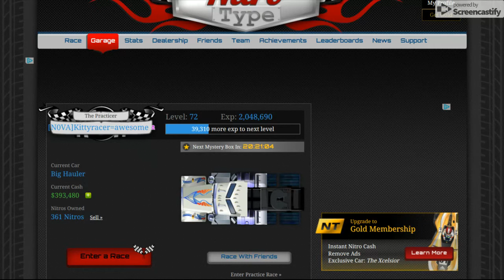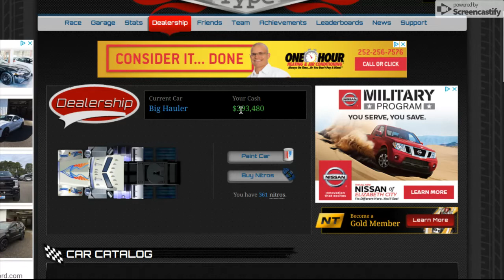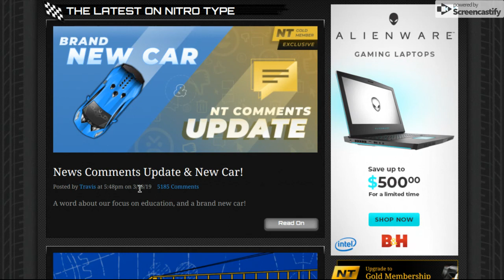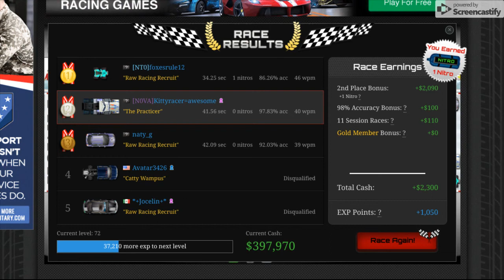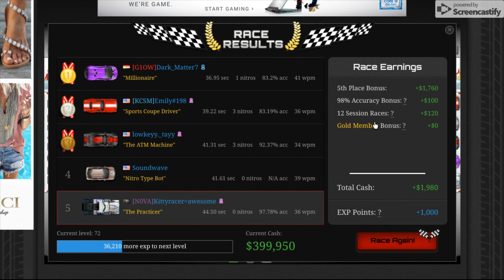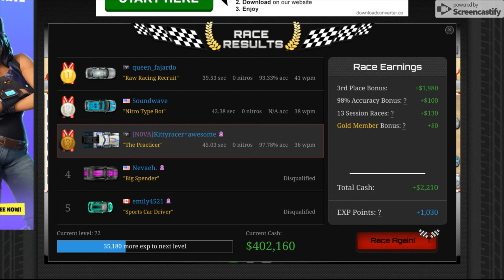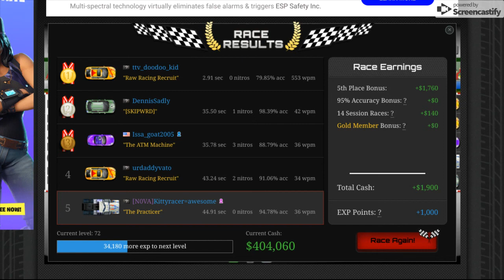Playing Nitro Type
I am playing Nitro Type. If you do not know what Nitro type is check out this video: